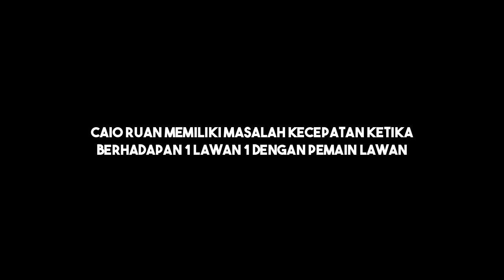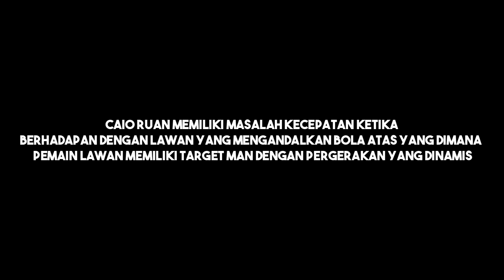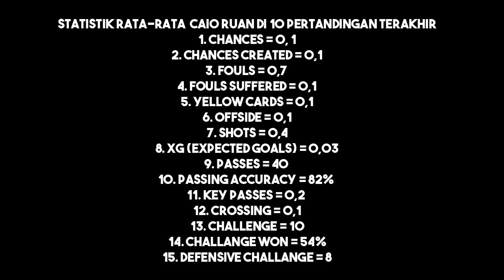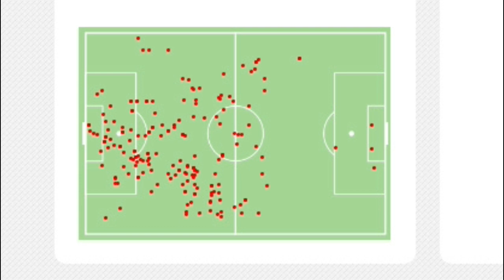Bedah Gaya Permainan Caio Ruan Bersama Arema FC, Kelemahan Caio Ruan Ada Di Kecepatan I Part 2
Bedah Gaya Permainan Caio Ruan Bersama Arema FC, Kelemahan Caio Ruan Ada Di Kecepatan Part 2